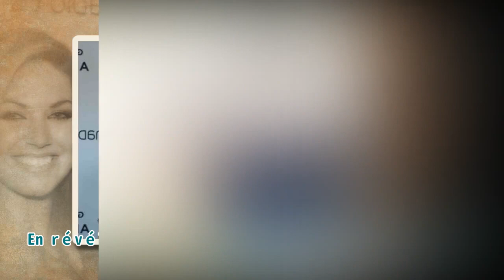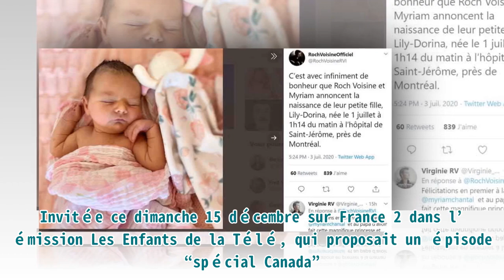Roch Voisine, père à 57 ans, voici les photos de sa fille.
Roch Voisine, père à 57 ans, voici les photos de sa fille. ►Donation Roch Voisine, qui a eu 57 ans le 26 mars dernier, et sa compagne Myriam Chantal, psychologue, de 26